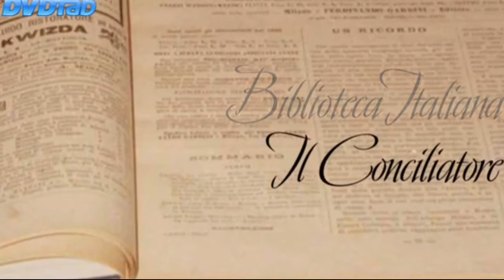3.L'epoca di Leopardi